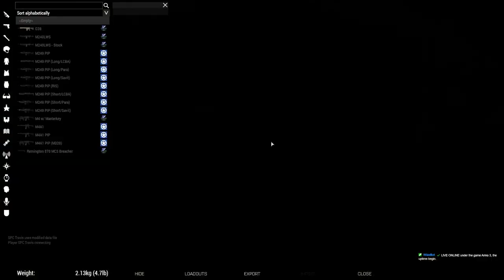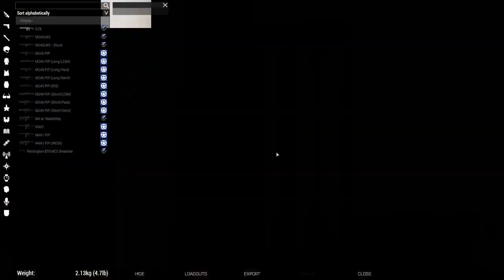ArmA 3 | Operation Clear Skies 17-22| Task Force Alpha| Havoc 1-4 AlphaTeamleader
3. MISSION
          First Platoon is tasked with securing the area south of BALA MURGHAB [GRIDREF 094143]. Three COPs are confirmed active in the AO and will need to be secured in order to facilitate the assault on BALA MURGHAB [GRIDREF 094143].